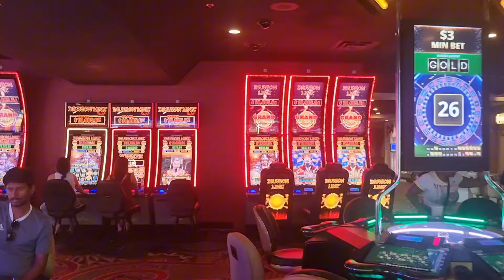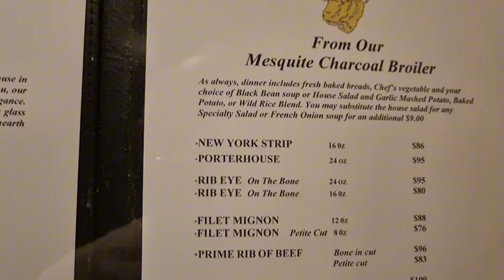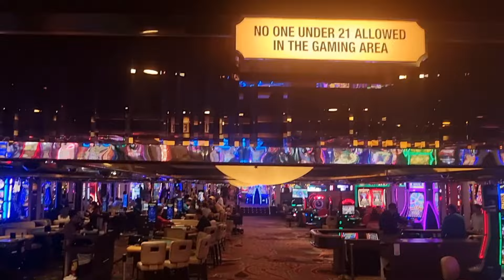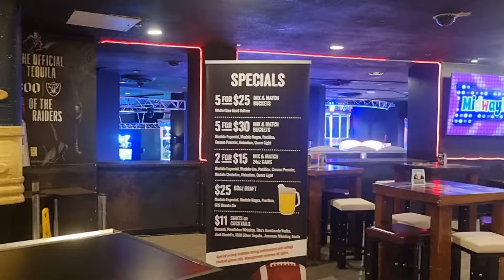LAS VEGAS - WORST Rated Hotel Circus Circus Was FUN !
CIRCUS circus hotel and casino las vegas